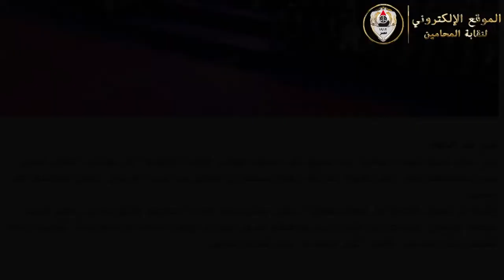“عاشور” يعلن عن إرسال تعديلات قانون الإدارات القانونية لمجلس النواب